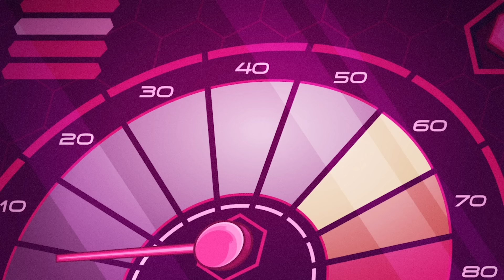Gizmo sente TODAS as emoções | Teen Titans Go! em Português 🇧🇷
Gizmo pode ser o líder do H.I.V.E., mas ele tem um lado sensível...

A DC Kids é o lugar para todos os seus personagens, vídeos, quadrinhos, jogos e atividades favoritas da DC, de Jovens Titãs em Ação! Batman Sem Limites, Liga da Justiça América e mais!

Teen Titans Go! disponível em plataformas digitais.